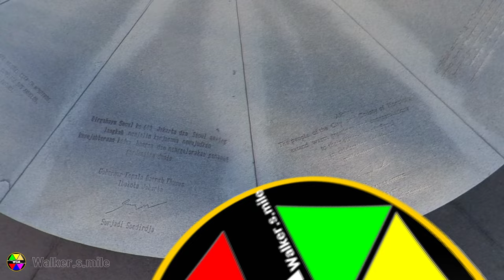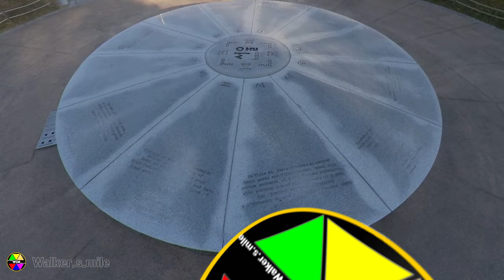The past is buried in Seoul. 타임캡슐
I went to the time capsule with the scenery of late autumn.
Old rich house in Korea Good place to walk.
If you are visiting N Seoul Tower this small village is near by.
If you walk up the walk trail of Namsan Hanok Village, you can meet the time capsule.
There is also a park and monument with time capsule! Good place to rest and enjoy a little bit of nature!
Time capsules were buried on November 29, 1994 to commemorate 600 years since Seoul was designated as the capital.
600 pieces of current items are contained in a time capsule and will be released on November 29, 2394, 400 years later.

서울에 과거가 묻혀 있어요.
늦가을의 경치와 함께 타임캡슐을 찾아가 보았습니다.
남산한옥마을의 산책로를 걸어 올라가면 타임캡슐을 만날 수 있습니다.
산책로
서울이 수도로 정해진지 600년을 기념해서, 1994년 11월 29일 타임캡슐을 매설하였습니다.
지금의 물품 600점을 타임캡슐에 담았고 400년 후인 2394년 11월 29일 개봉하게 됩니다.